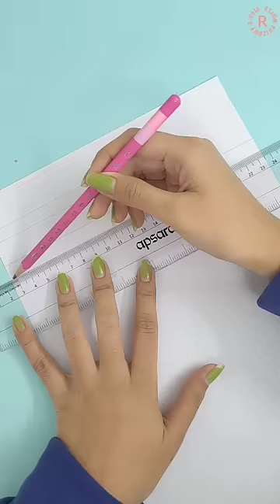Mini Vlog 97 - Painting DIY Washi Tapes!🖌🎀✨️ | *Mumbai Shopping Tour*😍 | Riya's Amazing World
DIY Room Tour🎀🤩✨️ *UPDATED*❤️